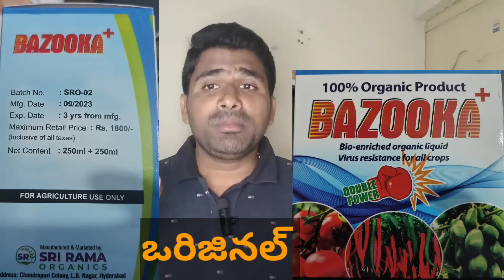మిరప రైతులు జాగ్రత్త భాజూక ని నకిలీ చేసి అమ్ముతున్నారు మార్కెట్లో,చూసి తీసుకోగలరు@MB-uk4gl